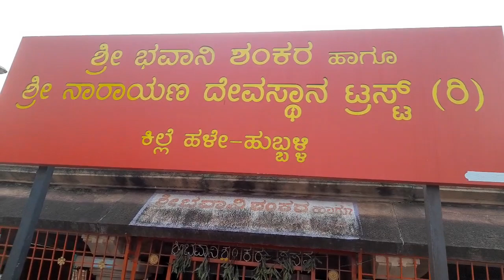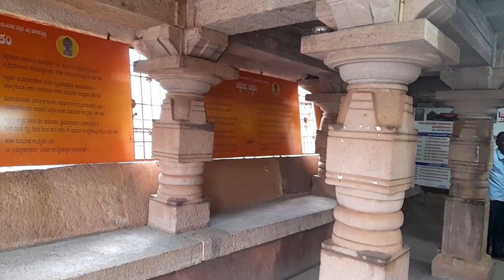ಶ್ರೀ ಭವಾನಿ ಶಂಕರ್ ದೇವಸ್ಥಾನ, ಹಳೇಹುಬ್ಬಳ್ಳಿ